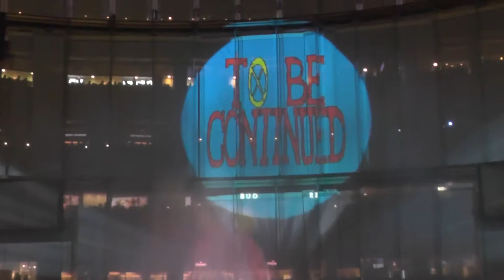ワンピース3DプロジェクションマッピングOne piece 3D projection mapping